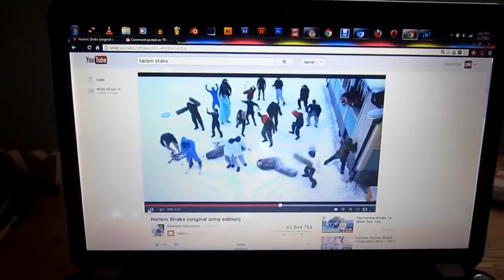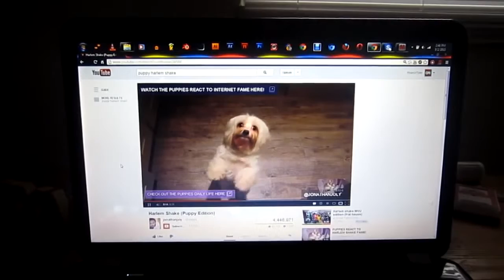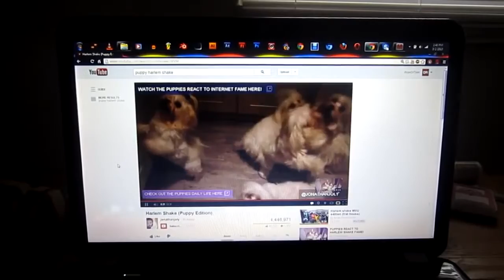have you seen the Harlem Shake